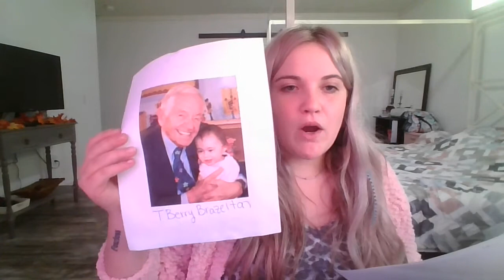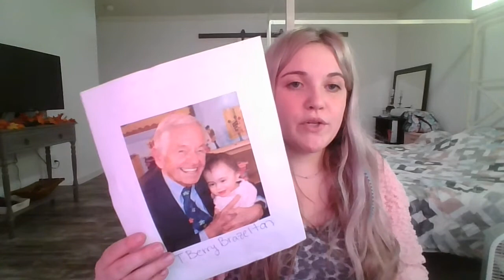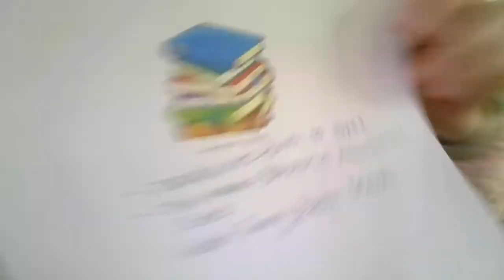T BERRY BRAZELTON